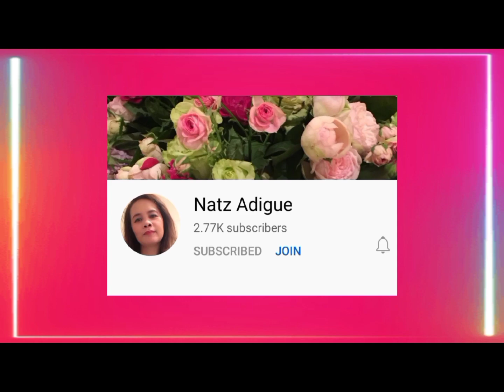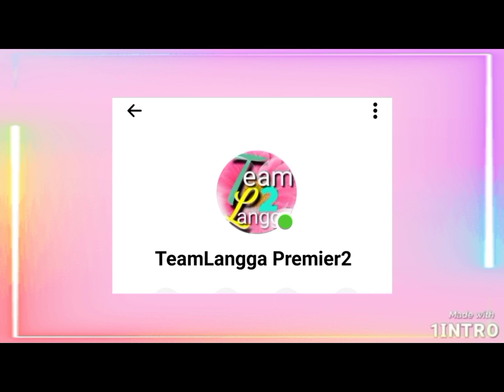MY YI LING (MY DAUGHTER WHEN SMALL)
MY YILING (MY DAUGHTER WHEN SMALL)